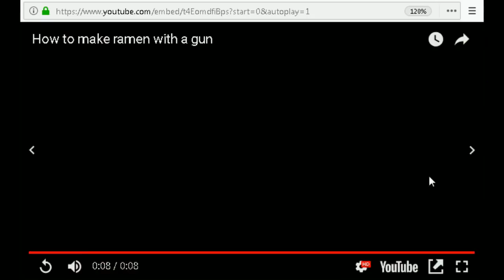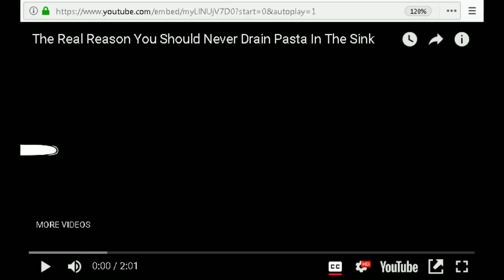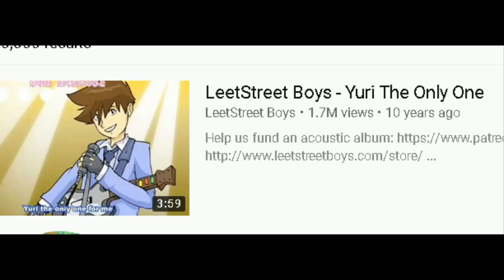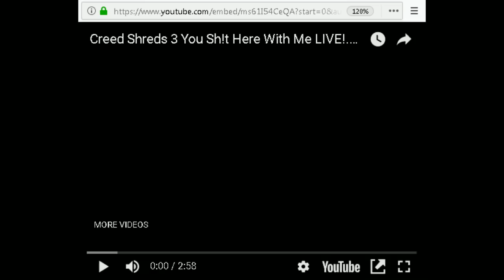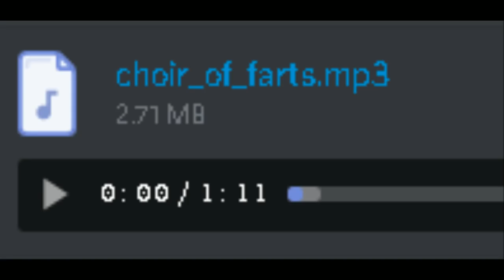[Vinesauce] Joel - Hardcore Friday: Super Mario All-Stars ( SMB 1 - 3 )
Total Mario madness.
Date streamed: 2 Jun , 2018